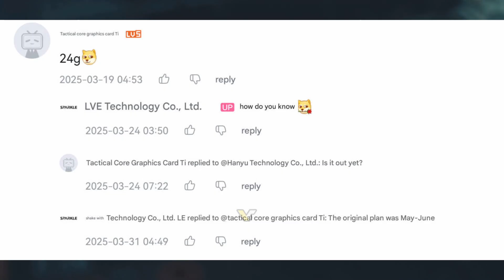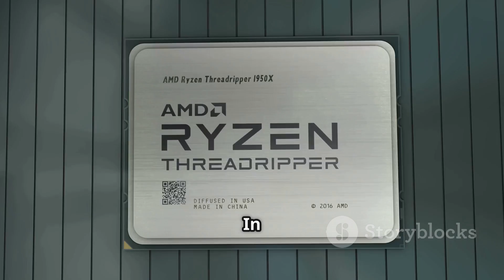Sparkle Teases Arc GPU with 24GB VRAM? 🌟Rumor 🌟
Sparkle Technology, a company that makes Intel Arc graphics cards, has hinted that a new and powerful GPU with 24GB of memory might be coming soon. This news came from Sparkle's official account in China, where they answered some fan questions about upcoming products. While nothing is confirmed yet, people are excited about the idea of a better version of the Arc B580 GPU, which currently has 12GB of GDDR6 memory.

Right after Intel launched the Arc B580, some rumors started to spread online. These rumors said that Intel might be working on a version with double the memory—24GB. At first, people thought this would be for work or professional tasks, not gaming—just like the Arc Pro series. But now, it seems like this upgraded GPU could actually be made for gamers too.